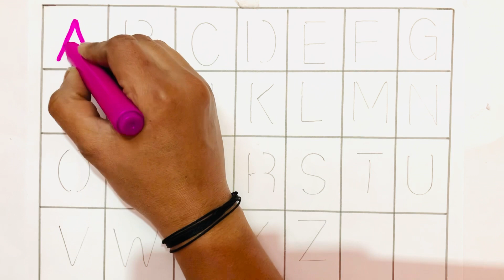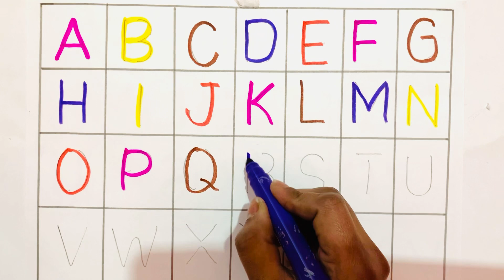Alphabet | Phonic Song | Abcd | Abcde | a for apple b for ball | abc song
Alphabet | Phonic Song | Abcd | Abcde | a for apple b for ball | abc song | alphabet song | @learnwithmehla

This video is especially for kids. In this vedio kids  learn abc, abc song, Alphabet, alphabet song,a for apple b for ball, a for apple, abcd, abcd song, abcd alphabets, English alphabet,abc for kids,learn A to Z abc,children song, Alphabet lore,abc on dotted tracing sheet,abc on  magic board ,abc on magic drawing board, abc write and erase on magic board , abc with Magnetic letter, nursery Rhymes, phonic, phonics song , learn abc song with clay, alphabet with clay , play clay doh,with Mehla.